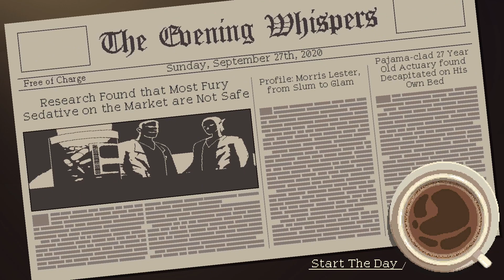The Coffee Talk Dub: Day 6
"As a parent, there's really nothing much we can do... Other than guiding them and being there when they need us."

This is a fan-made production, please go support the official release of the game!

Game by Toge Productions

-- MUSIC TRACKS (in order of use) --
"Sunset in the City"
"Thousand Years"
"Lay Low"
"Start it Over"

Editing by Cellochicita

Check me out on Social Media!